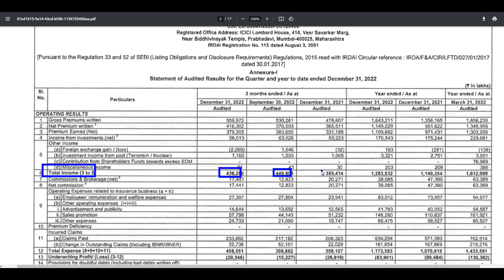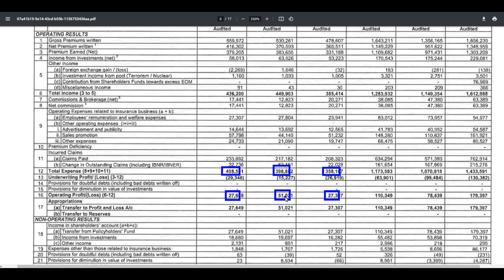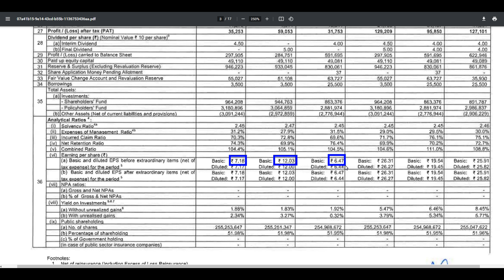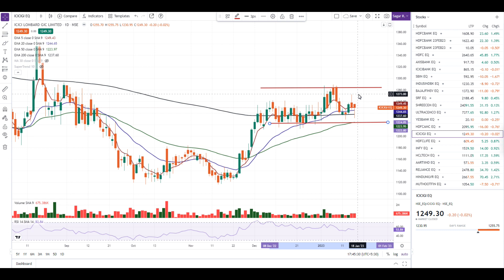ICICIGI Q3 RESULTS 2023 | ICICIGI SHARE NEWS | ICICIGI SHARE ANALYSIS | ICICIGI SHARE TAREGT ?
ICICI GI Q3 RESULTS 2023 | ICICI GI SHARE NEWS | ICICI GI SHARE ANALYSIS | ICICI GI SHARE TAREGT ?
Hello Friends,